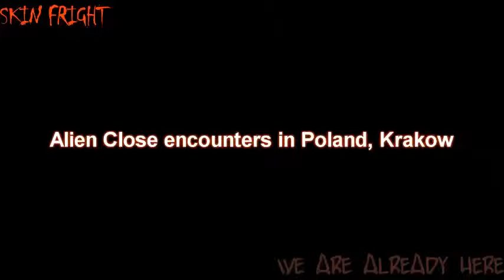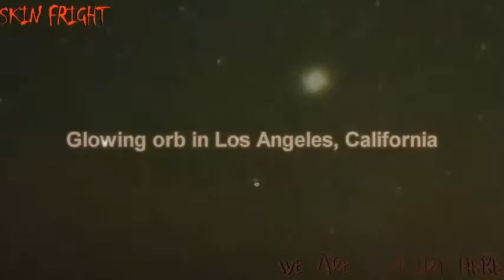3 New UFO Sightings Caught On Tape MAY 2016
Hi folks Youtube channel welcome to this mystery, fear and all the paranormal do not know her, if you like videos UFO mystery and pass for this channel.  Thank you very much.